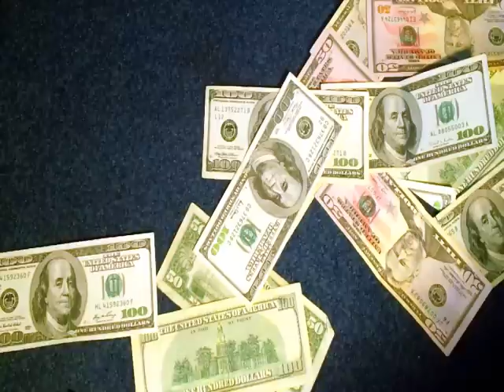Halfway Famous - HOMIES ONLY Previews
Homies Only written by: Mr. Halfway Famous

PaperpLanes & WhiteCups
PaperpLanes & WhiteCups
PaperpLanes & WhiteCups
Official Music Video Coming Soon. - Mr. Halfway Famous